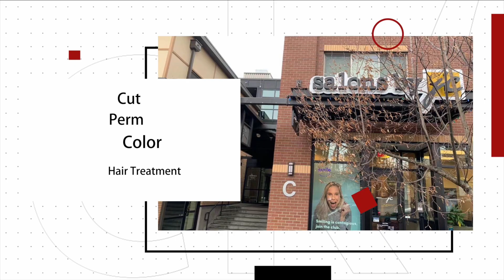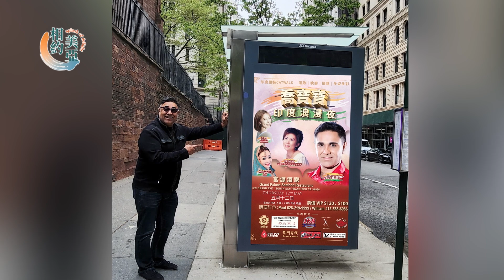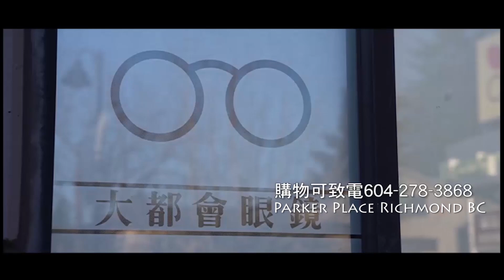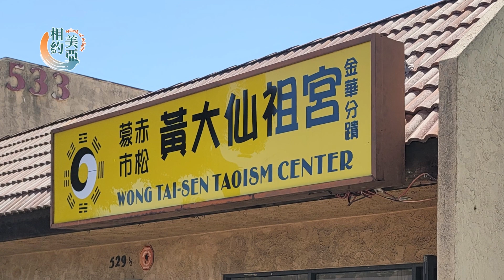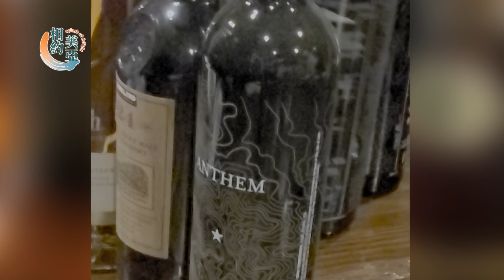相約美亞 Splash of Delight Season 2 北美演唱會專訪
Initial Broadcast 3/5/2023 on 亞美電視 AATTV Seattle
Broadcast on AATTV App, aattv.com and YouTube Live.
It was broadcast with these ads.